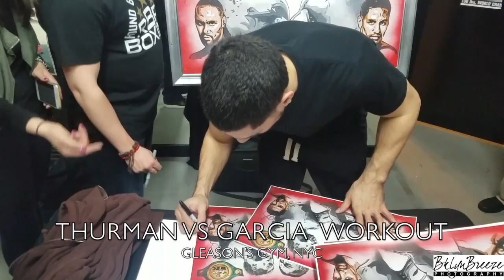Keith Thurman vs. Danny Garcia's Media Workout at Gleason's Gym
Welterweight world champions Keith Thurman vs. Danny Garcia's Media Workout at Gleason's Gym. Also showcasing the under card fighters as well tuning up before the March 4th fights at Barclays Center